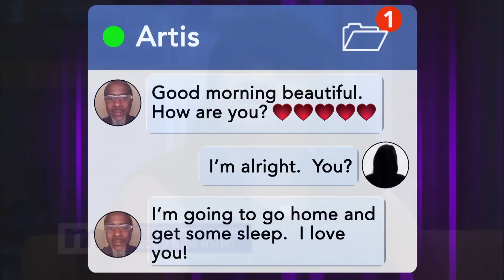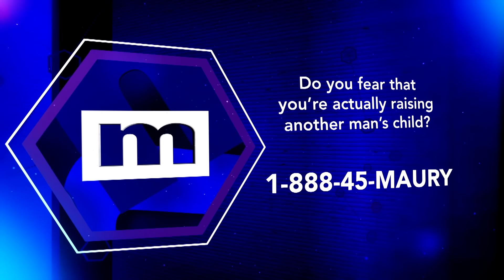You're just a social media mistress! | The Maury Show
Marcellina and Artis are engaged to be married. However, Artis has a problem being emotionally faithful towards Marcellina. A woman, named Jennifer has come forward claiming to be in a relationship with Artis. Marcellina wants to know the truth.